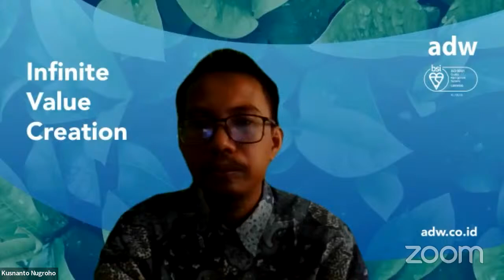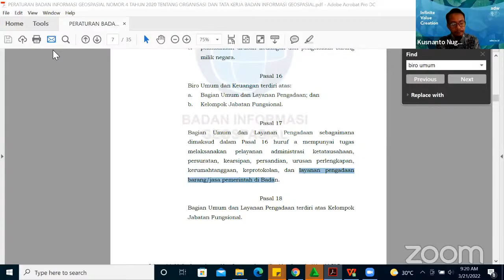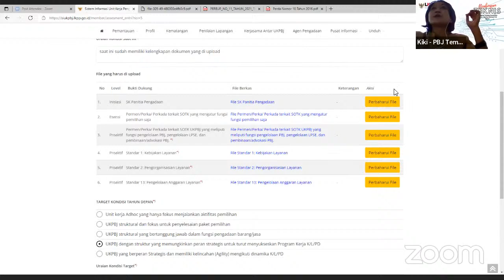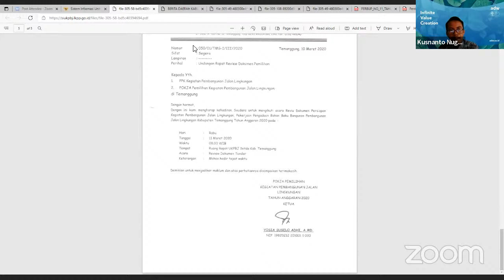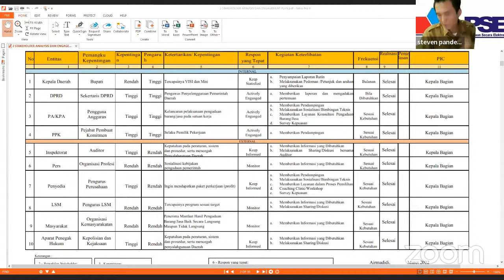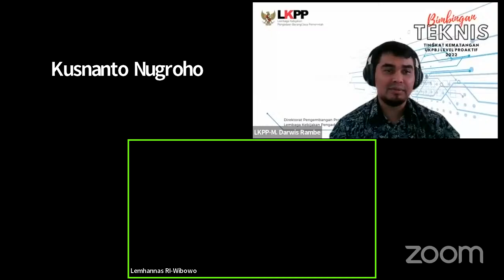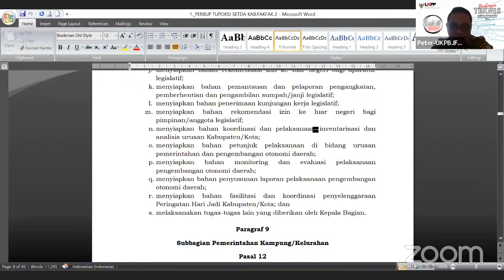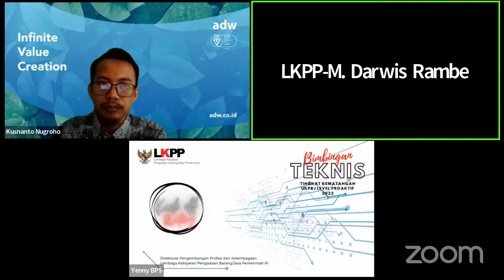Sesi Mentoring 1 Domain Kelembagaan Gelombang 1